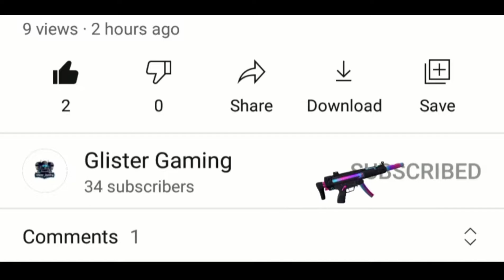Realme Narzo 30 Pro Call Of Duty Mobile Gameplay test || Glister Gaming